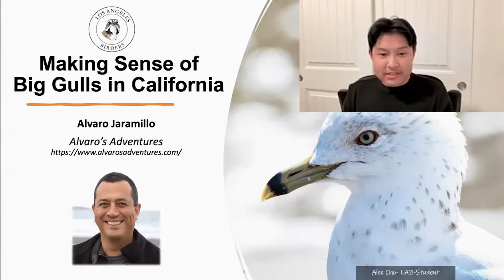Winter Bird Observing in the Bay Area | Bay Area Bountiful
During the winter season the Bay Area plays an important role for birds.  At this time, bird watchers all around our region migrate to their favorite viewing spots to marvel at the increased numbers of many species.  Teen Alex Cho leads his family through the bay marshes at Fremont's Coyote Hills Regional Park and takes advantage of the latest online resources to keep track of his sightings.  A role model of his, SF Bay Bird Observatory biologist Alvaro Jaramillio, visits the coast just south of Half Moon Bay to observe seasonal changes there.  Everywhere, winter is on the wing!
Special thanks:
SF Bay Bird Observatory
L.A. Birders